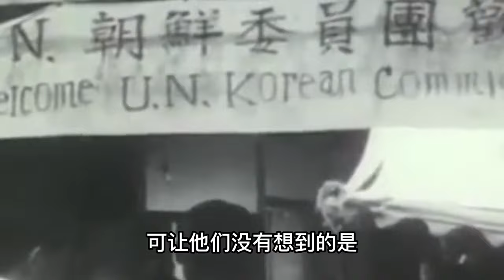美国为何宁愿接受战败，都不对我国使用原子弹？是不敢还是不想？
Why would the United States prefer to accept defeat rather than use atomic bombs against our country?  Don't dare or don't want to?
小黑纪事-Little_Black_hronicle